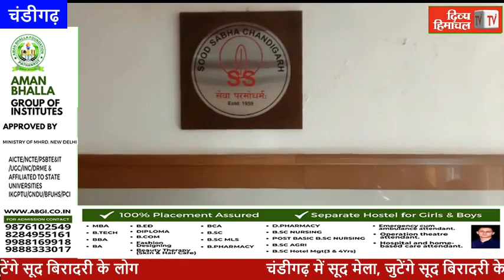HimachalNews: चंडीगढ़ में सूद मेला, जुटेंगे सूद बिरादरी के लोग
divyahimachaltv
dhtv,tvnews
local news
divyahimachalgoodmorning
khabre ftafat
divyahimachalgoodafternoon